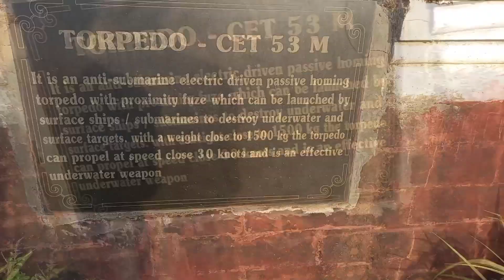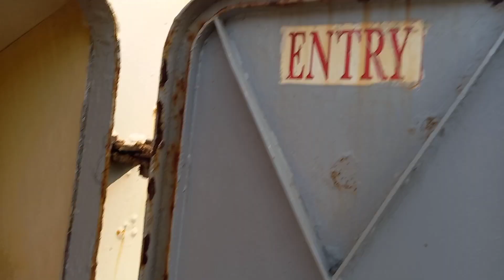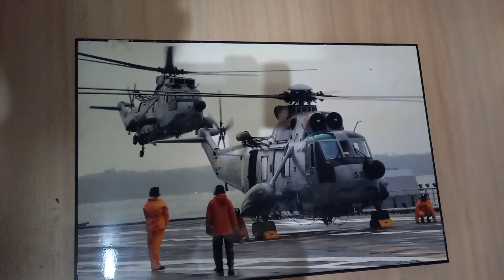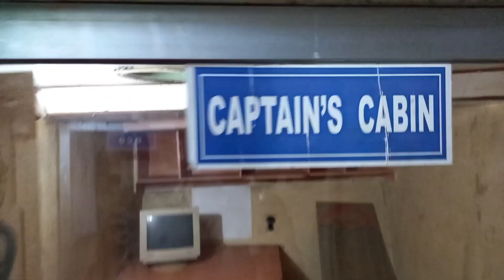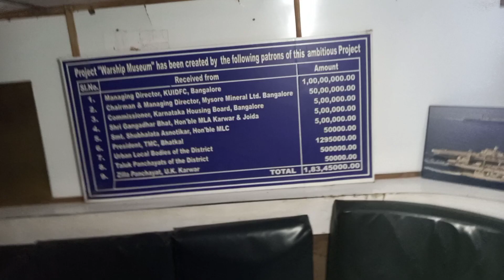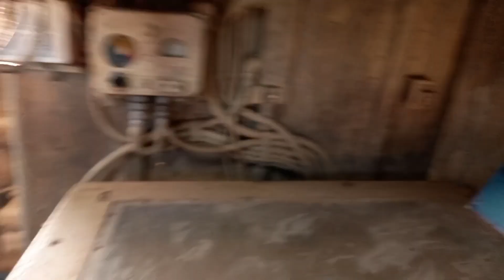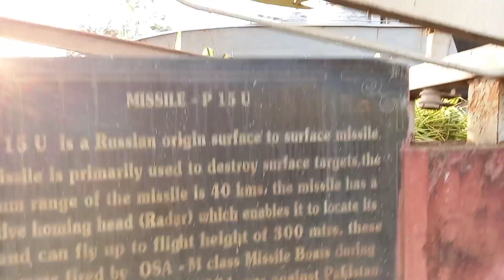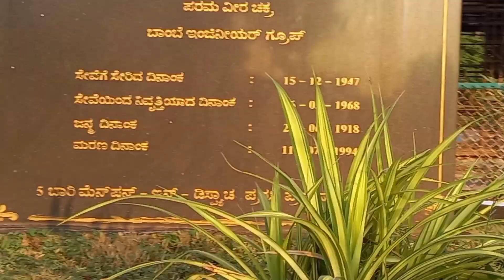Warship Museum at Karwar , Goa | INS Chapal Warship Museum | Saji Puthenpurayil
At the Karwar beach Indian Navy had kept one warship old warship in the garden. the entry fee is RS 15/- you can also see instruments Gadgets and engine etc... of the ship there are also some huge underwater missiles kept in the garden the beach view from the the Museum is mind blowing there is a lot of thing we can study about our Navy by seeing the old warship a film show of almost 10 minut is arranged in the ship it is a one time watch and while passing through the road of (NH-17) you can stop over for a while and visit the museum kids would love to watch this kind of things about our Indian Navy thanks for watching my video please subscribe and support for more videos

Saji Puthenpurayil